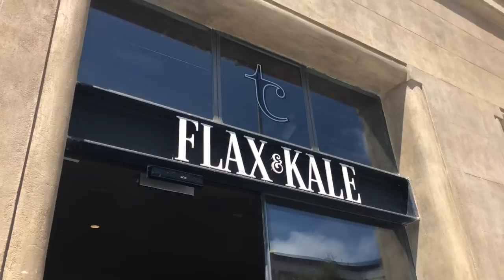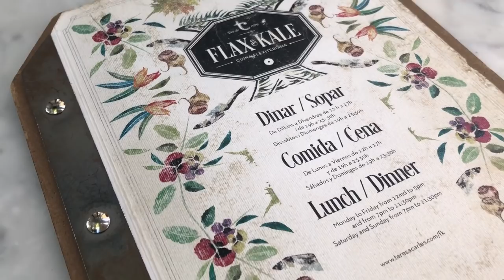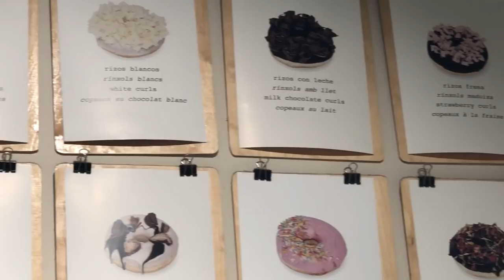PLANES TOP EN BARCELONA! | RECOMENDACIONES | Trendy Taste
¡HOLA MIS CHICOS! Hoy os traigo un vídeo diferente a los demás, esta vez se me ha ocurrido proponernos planes muy top que hacer en Barcelona! Así os muestro restaurantes, exposiciones, tiendas y algunos rincones escondidos con mucha magia que no todo el mundo conoce!
Espero que os sea muy útil para poder pasar un día inolvidable en esta increíble ciudad.

Si os gusta este tipo de vídeo, decídmelo en los comentarios e intentaré ir haciendo más en otras ciudades que vaya visitando!